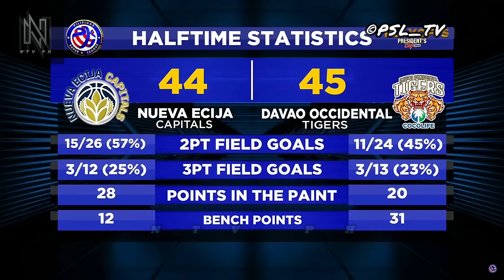PSL HIGHLIGHTS/PLAYOFFS: NUEVA ECIJA CAPITALS VS DAVAO OCCIDENTAL TIGERS (MARCH 26, 2024)